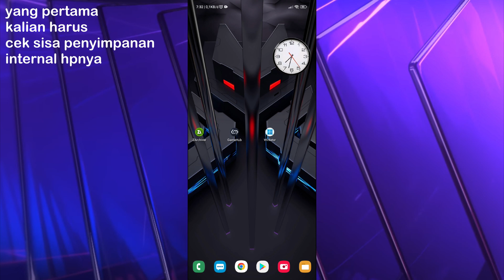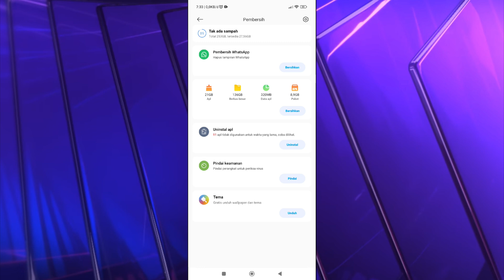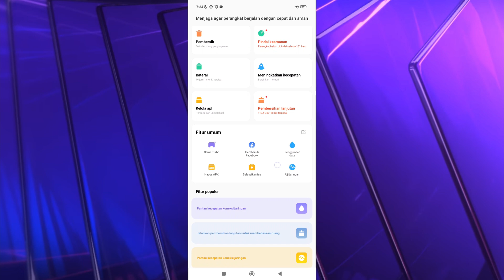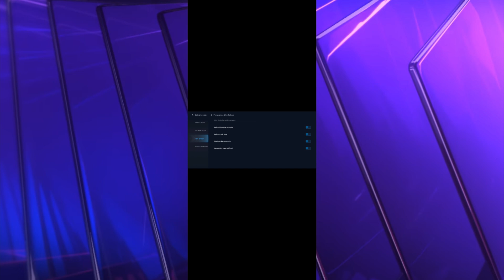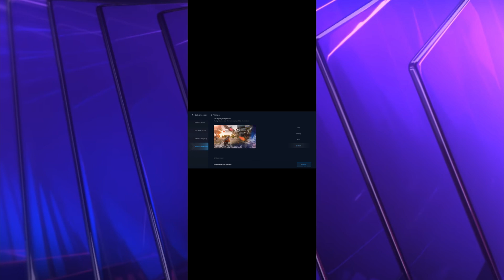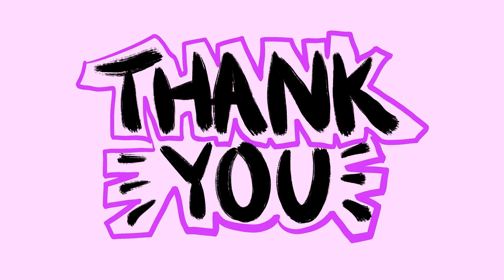Cara meningkatkan fps game ets2 di winlator 10 | game turbo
Cara meningkatkan fps game ets2 di aplikasi Emulator winlator terbaru versi 10.
Cara agar game ets2 di aplikasi winlator lebih performa dan tidak ngelag saat di mainkan.
Cara agar ets2 di winlator tidak ngelag
Cara meningkatkan performa winlator 10 di game ets2
Cara meningkatkan fps di emulator winlator
Cara meningkatkan fps game ets2 di emulator winlator
Cara agar game ets2 lebih performa di hp android
Cara agar ponsel lebih performa ketika bermain game
Cara meningkatkan ponsel agar lebih bertenaga saat memainkan game

Game tes
Ets2 versi 1.30

Device tes
Poco x3 pro ram 6gb Snapdragon 860

Cara ini terbukti efektif untuk di coba apabila kalian kurang puas dengan fps game ets2 di winlator selalu ngedrop dan turun. Semoga bermanfaat